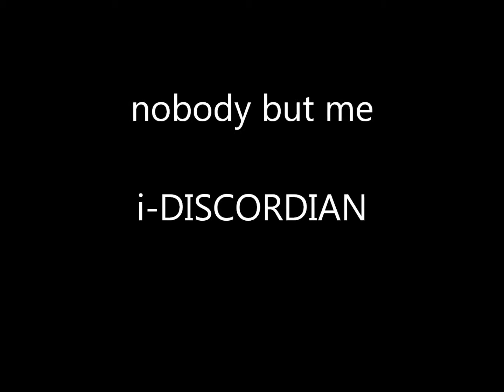Nobody But Me by i-DISCORDIAN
Our cover of the Isley Bros./Human Beinz classic.